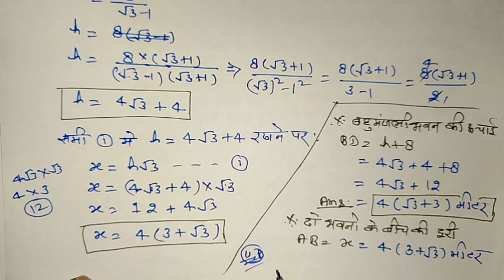class 10th math ऊंचाई और दूरी महत्वपूर्ण प्रश्न | 10th height and distance important questions,math